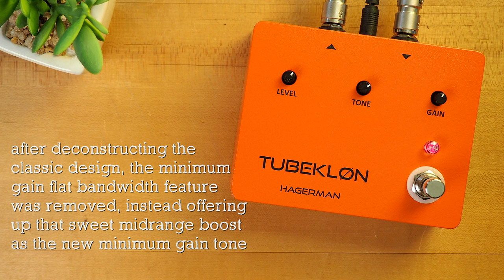Hagerman Amplification TUBEKLØN Mythical Beast Tube Pedal Kit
TUBEKLØN is the world's first tube-based mythical beast overdrive pedal interpretation. After deconstructing the classic design, the minimum gain flat bandwidth feature was removed, instead offering up that sweet midrange boost as the new minimum gain tone. Based on NEOKLØN architecture, the diode/opamp clipping stage was replaced by a triode, as was the summing stage, which now drives a passive tilt style tone control. The entire circuit is recreated using five transistors, two triodes, and zero opamps. Tonality is same as the original, except at high gain, where you get real tube breakup and sag, instead of opamp clipping.

💥 MISCELLANEOUS